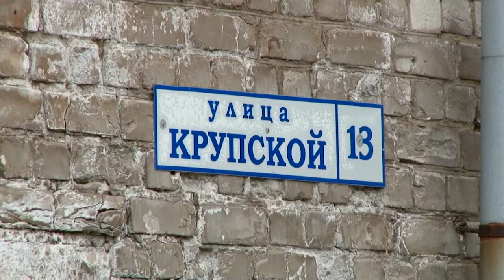В Рязани рушатся дома на улице Крупской